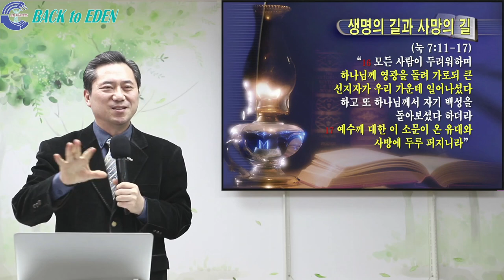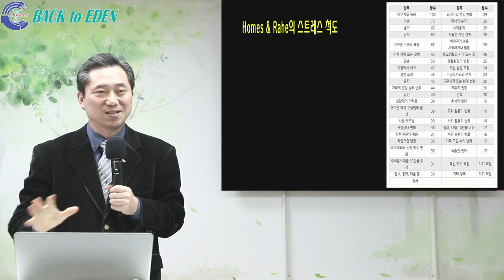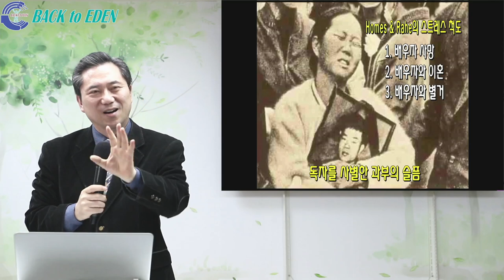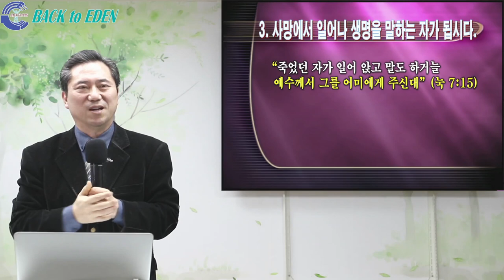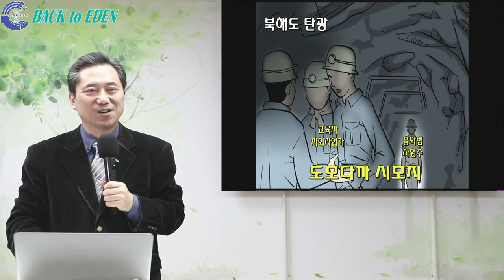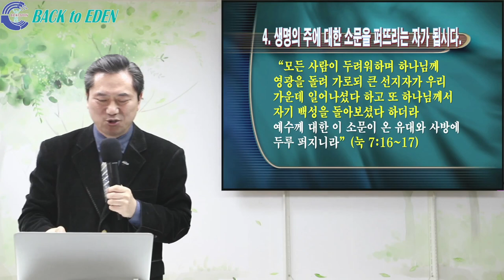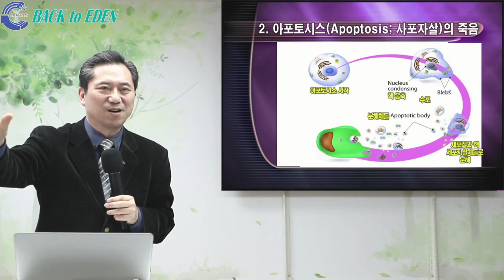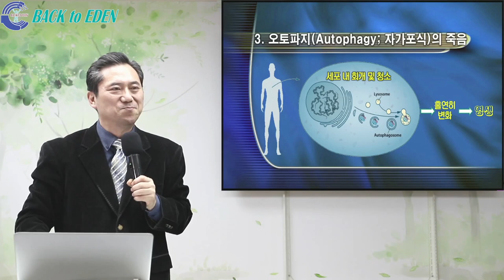[건강강의] 생명의 길이냐, 사망의 길이냐?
00:00 생명의 길이냐, 사망의 길이냐?

※ 주소         : 강원도 속초시 청봉로 5길 29 (설악동 254번지)
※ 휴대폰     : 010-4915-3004